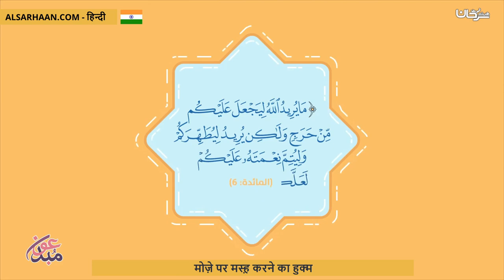मोज़े पर मस्ह़ करने का हुक्म أحكام المسح على الخفين